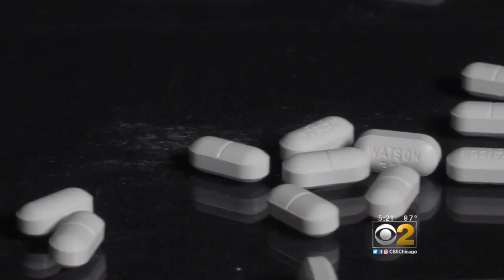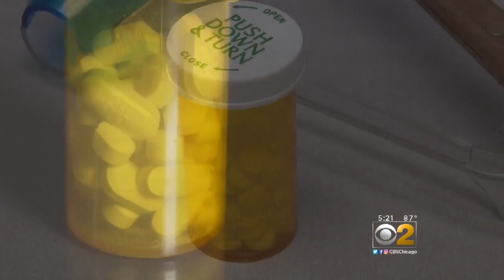CBS 2's Roseanne Tellez Reports On the Faces Of Opiod Addiction